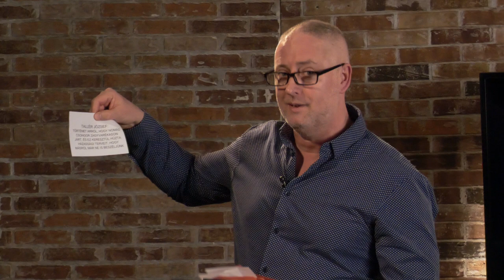Nyitány - jelenetíró pályázat eredményhirdetés